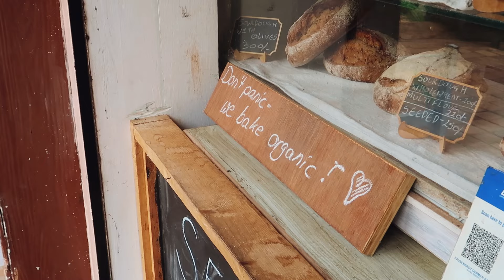Exploring secret waterfall in Goa | Vlog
Thank you for supporting and appreciating our work ❤️

For privacy reasons we can't disclose the location, as we don't want to disturb the locals there..